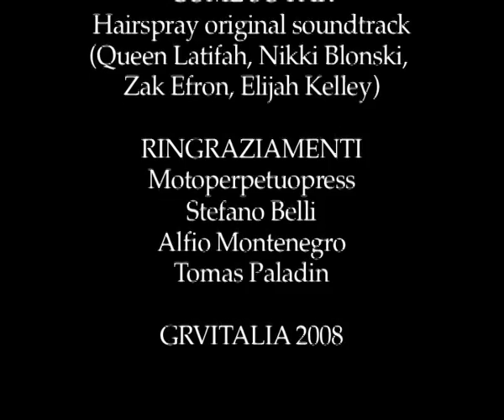LARP Adunanza 1100-1109 - Come so far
In occasione della decima edizione di Adunanza, il maggiore evento italiano di gioco di ruolo dal vivo, organizzato da GRVItalia, l'associazione celebra la comunità dei soci e l'allegria dello stare insieme, con uno sguardo al passato e al futuro. Il testo di "Come so far", brioso brano del musical Hairspray, è così adatto alla nostra storia che non ne cambieremmo neanche una virgola. Grazie a tutti coloro che hanno dimostrato il loro apprezzamento in occasione della presentazione del video a Lucca Comics & Games 2008, e in particolare a Luca Giuliano, Emanuele Vietina e Joe Dever. I know we come so far, but we've got so far to go!

On the occasion of the tenth edition of Adunanza, the greatest italian LARP event organized by GRVItalia, the Club celebrates the community of members, the joy of friendship, looking back and forward. The content of Come so Far's lyrics, from Hairspray musical soundtrack, tells so much about our history that we will not change nothing of it. Thank you to all the people that apreciated the video at Lucca Comics & Games 2008 premiere, and in particular to Luca Giuliano, Emanuele Vietina and Joe Dever. I know we come so far, but we've got so far to go!

Ten years of Adunanza. GRVItalia community: players, but above all, friends. Looking back and forward "I know we come so far, but we've got so far to go".

(soon in english)